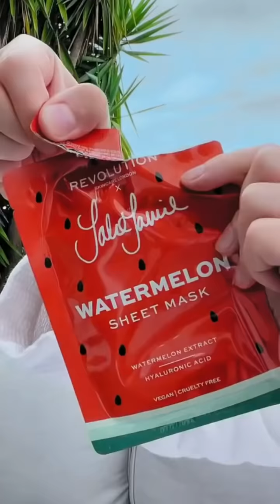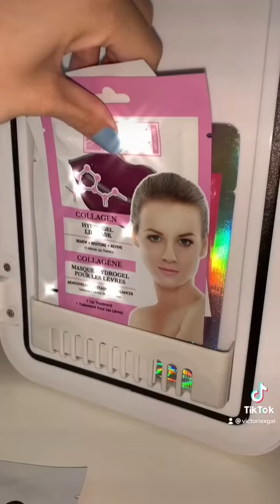🍒 [ASMR] Skincare Routine Tiktok Compilation 🍒 The Best Skincare Tiktok 💘